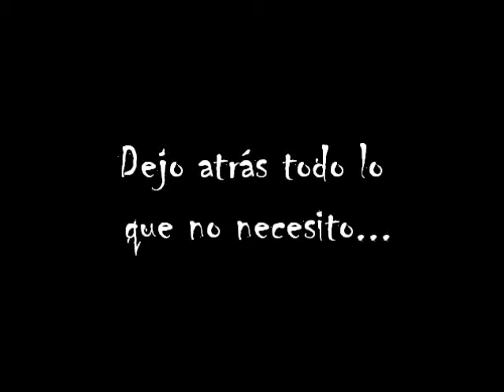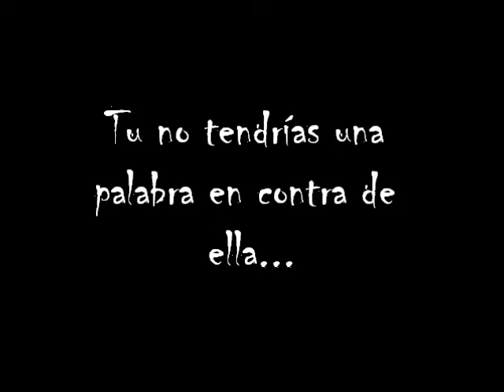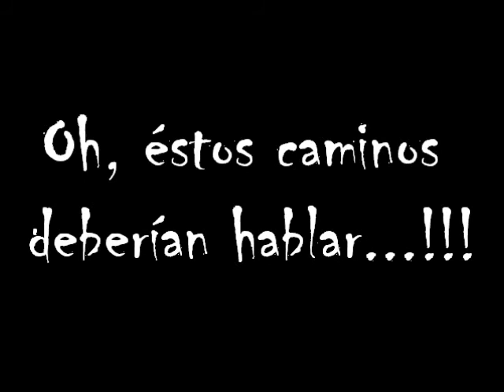Lostprophets Streets Of Nowhere Sub Español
Me gusta mucho la letra y el ritmo de esta canción, creo q esta canción habla de lo mucho que uno aprecia su hogar aunque nadie lo conozca.